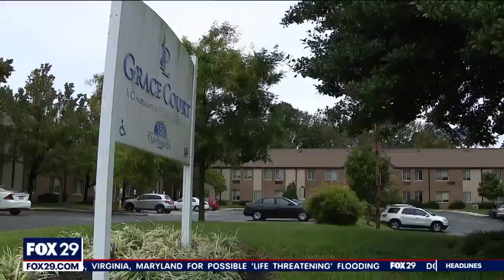Downed power lines, house explosion prompts evacuation of Yeadon neighborhood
A large tree fell around 9 a.m. Saturday, causing six homes to be evacuated and a great deal of chaos throughout the day in Yeadon.